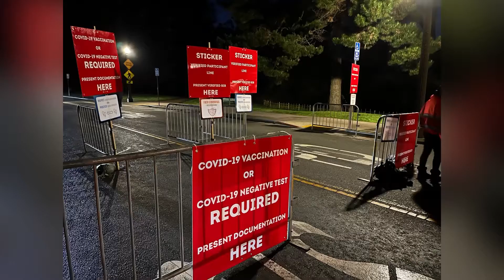Course Marshall for Hot Chocolate Run, San Francisco